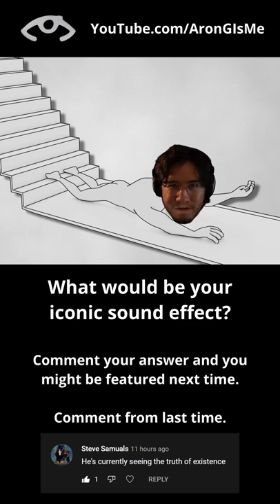Handsome Man Ft. Markiplier (kind of) - Game Grumps Animated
Look, he's really there.

Game Grumps Animated Animation Gaming Mario Sonic Metroid Pokemon Danganronpa Pheonix Wright Minecraft Animator Blender 3D Krita Davinci Resolve Sketch Comedy Improv Lets Play Series Daily Content.
(SEO stuff lol)